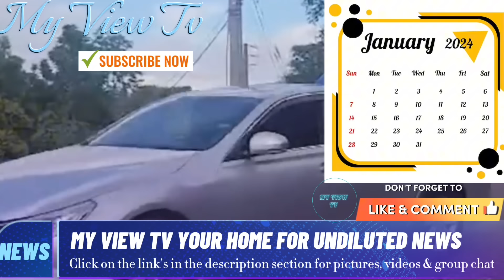Śħööțöut & Műřda Central Village Bödiěs Föund In Shällow Grave Ratbat Gang Massa, Pakka, Buju, Peppa